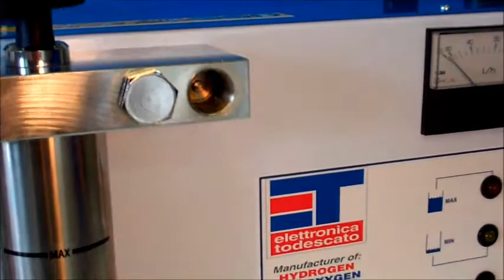HOW TO REPLACE THE CHECK VALVE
This video explains how to change the check valve in ET machines.